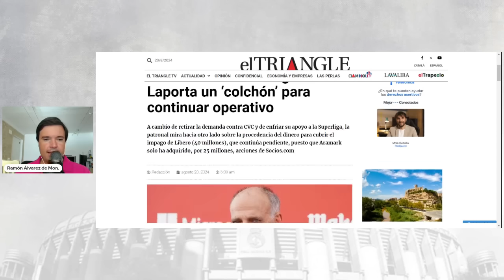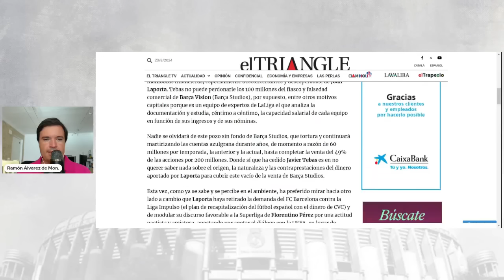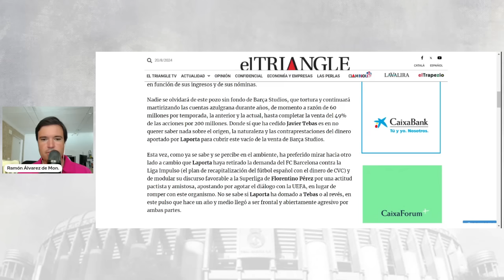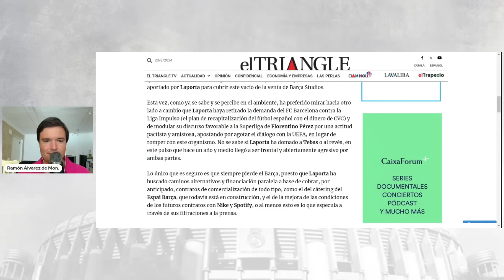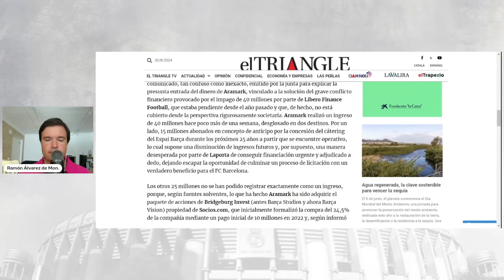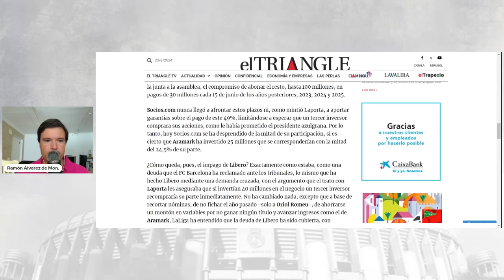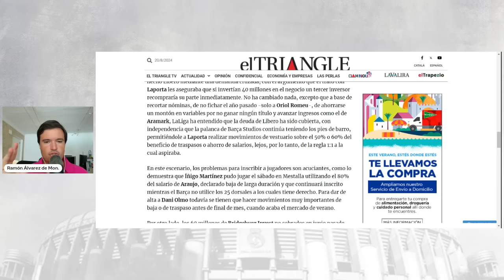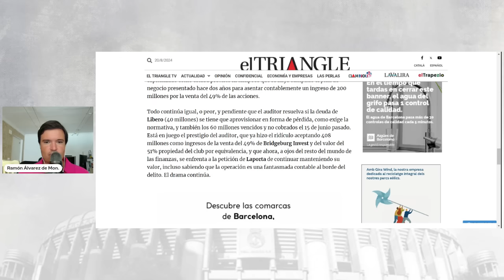🚨 "JAVIER TEBAS LE HA REGALADO A LAPORTA UN COLCHÓN PARA CONTINUAR OPERATIVO"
✅ Comento la información de The Triangle sobre la relación de Tebas con el Barça y cómo afecta de cara a su situación de Fair Play